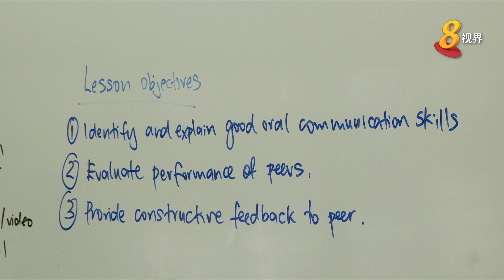28所中学 明年起试行全面科目编班制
到了2021年，这些中学会从中一开始，把不同源流的学生分配到一个班级里，或为普通学术和工艺源流的中二学生提供程度更高的人文科目，供他们选修。